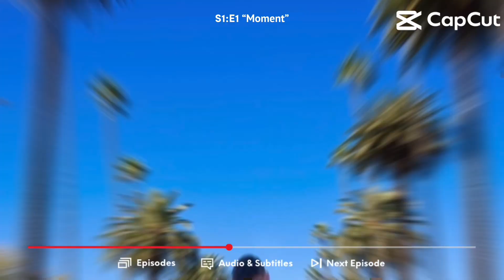In 3 hours I Edited My Netflix Vlog ft. My 2 biggest fans!🎥😱🍿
And a lovely comment! ✨

𝕎𝕒𝕟𝕟𝕒 𝕛𝕠𝕚𝕟 𝕞𝕖 𝕠𝕟 𝕣𝕠𝕓𝕝𝕠𝕩?

F̆̈ĕ̈ĕ̈l̆̈ f̆̈r̆̈ĕ̈ĕ̈ t̆̈ŏ̈ j̆̈ŏ̈ĭ̈n̆̈ m̆̈ĕ̈ ă̈n̆̈y̆̈t̆̈ĭ̈m̆̈ĕ̈ m̆̈y̆̈ j̆̈ŏ̈ĭ̈n̆̈s̆̈ ă̈r̆̈ĕ̈  ă̈l̆̈w̆̈ă̈y̆̈s̆̈ ŏ̈n̆̈ s̆̈ŏ̈ ğ̈ŏ̈ t̆̈ŏ̈ m̆̈y̆̈ ŭ̈s̆̈ĕ̈r̆̈ p̆̈r̆̈ĕ̈s̆̈s̆̈ ğ̈r̆̈ĕ̈ĕ̈n̆̈ j̆̈ŏ̈ĭ̈n̆̈ b̆̈ŭ̈t̆̈t̆̈ŏ̈n̆̈ t̆̈h̆̈ĕ̈n̆̈ w̆̈ĕ̈ c̆̈ă̈n̆̈ m̆̈ĕ̈ĕ̈t̆̈ n̆̈ ğ̈r̆̈ĕ̈ĕ̈t̆̈ :̆̈D̆̈

𝕀 𝕘𝕚𝕧𝕖 𝕤𝕙𝕠𝕦𝕥𝕠𝕦𝕥𝕤 𝕥𝕠 𝕒𝕝𝕝 𝕞𝕪 𝕤𝕦𝕓𝕤𝕔𝕣𝕚𝕓𝕖𝕣𝕤 𝕒𝕟𝕕 𝕪𝕠𝕦 𝕔𝕠𝕦𝕝𝕕 𝕓𝕖 𝕟𝕖𝕩𝕥!👀